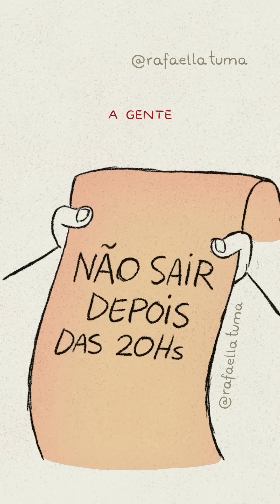MEMES DA VIDA ADULTA